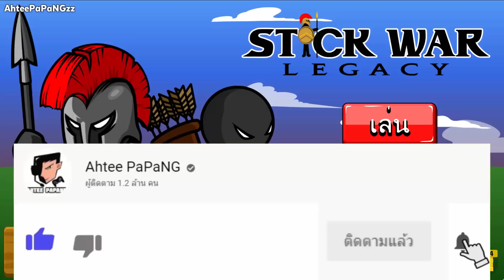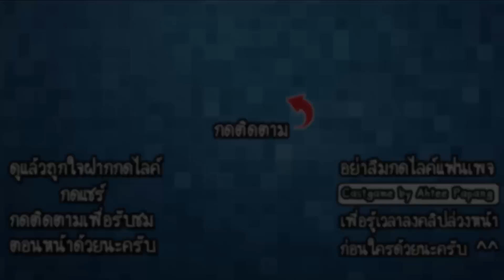Stick War Legacy ss2 #4 - พลังเพลิงปะทะเผ่าสายฟ้า!! [ เกมส์มือถือ ]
ในครั้งนี้เราจะได้รับพลังสกินใหม่นั่นก็คือสกินเพลิงไฟสุดเท่ห์นั้นเองนะครับ ซึ่งพลังนี้สามารถโจมตีและเผาศัตรูให้เสียพลังชีวิตไปได้ มาดูกันว่าการต่อสู้ในวันนี้จะดุเดือดสุดมันส์ขนาดไหนกันนะครับ!!

Developer : Max Games Studios

CPU : Core i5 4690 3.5GHz
Mainboard : MSI H97 - GAMING 3
RAM : 16GB DDR3 1600 KINGSTON
SSD : 120GB KINGSTON SV3
HD : 1TB WD SATAlll
VGA: MSI GEFORCE GTX 960 ARMOR
CASE : DEEPCOOL TESSERACT
POWER SUPPLY : FSP HYPER M 600W
DVD : LITE-ON
Windows 8.1

Monitor : LG IPS 24MP57 ขนาด 24นิ้ว
Mouse : MSI DS100
Keyboard : MD-KB338
Microphone : KEENION KOS-203
Headset : Dragonic wyvern